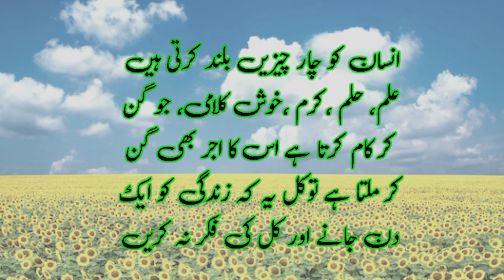For the loved ones of Allah Taala there is no attraction of creation live in love of Allah Ta'ala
My name is Aman ullah Khan. My channel name is religious and secular education. unique Islamic golden words. unique Islamic quite. unique Islamic information quite. Islamic information words. Islamic history. Quran and hadith. anmol motion. beautiful information quite.For the loved ones of Allah Ta'ala, there is no attraction of creation, they live in the love of Allah Ta'ala